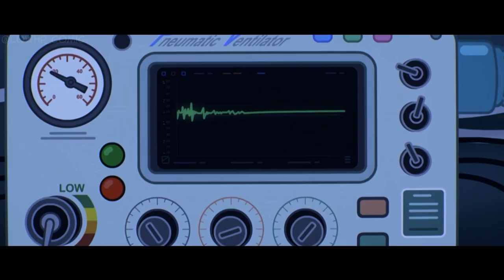Gumball, but it's a Dark Pictures Anthology game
The unrevealed new title to the Dark Pictures anthology, a deadly virus starts spreading around the school of Elmore High. Your decisions decide whether the characters live. or die. choose wisely.

Obviously the game and music references are the Dark Pictures game, but here's a link to Jason Graves, the composer of the games who's uploaded the bgm that I've used in this parody